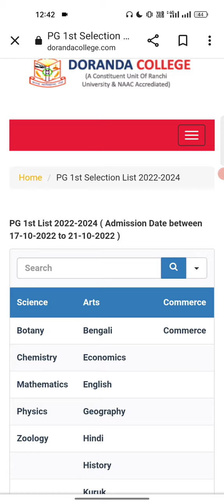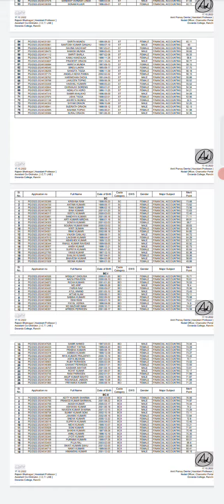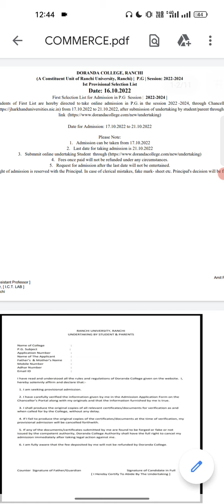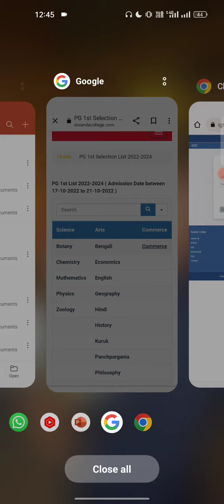Doranda college ranchi // Admission 2022 // PG- M.Sc., M.Com, M.A 1st Merit list Out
Regards
Neeraj Kumar